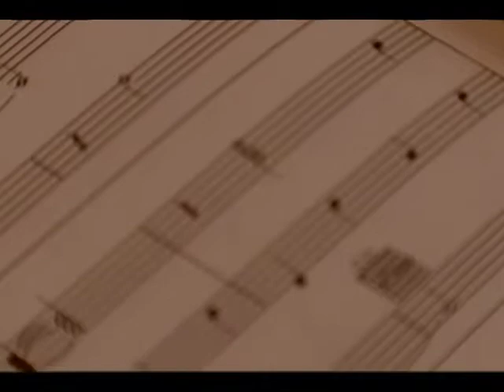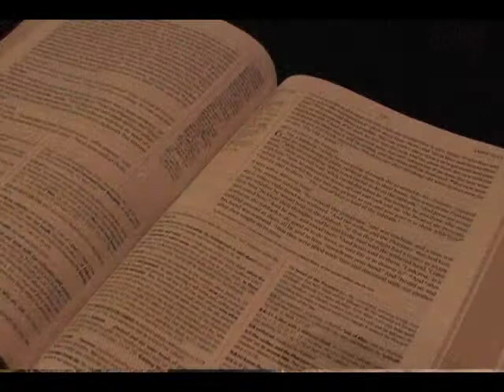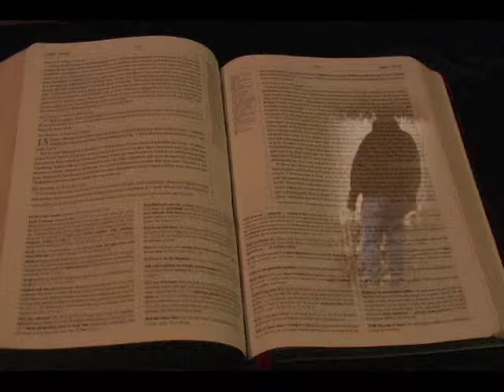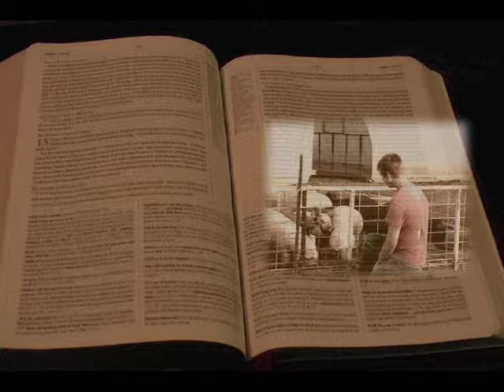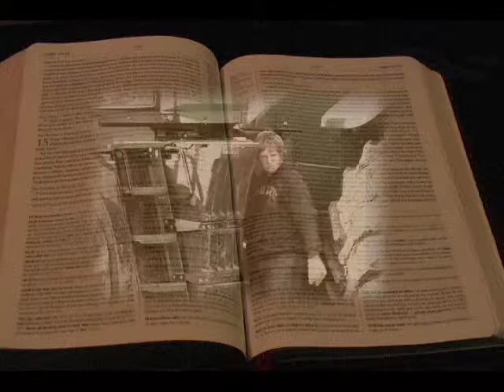The Search For Peace - Part 1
Many people, families and much of our world is filled with chaos.  Finding peace in the midst of it all may seem a far stretch at times.  Even so, it is something we all long for.  Today, Clint Decker shares a famous short story.  Through it, he discusses our mutual search for peace and how to find it.